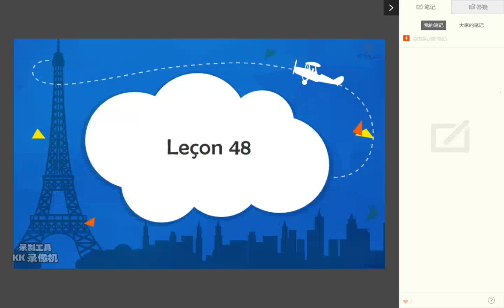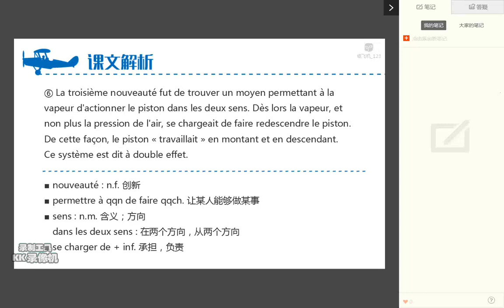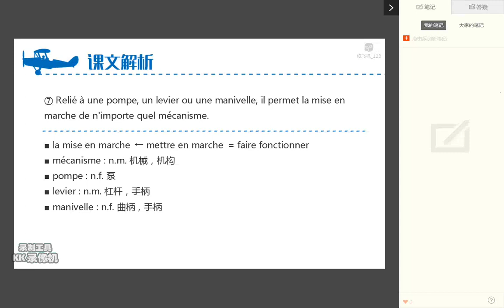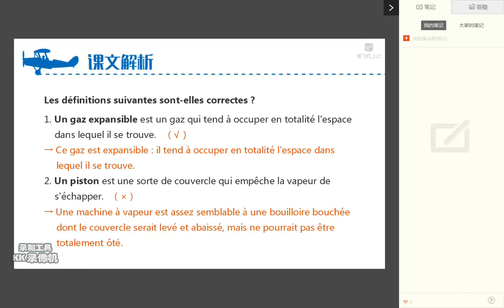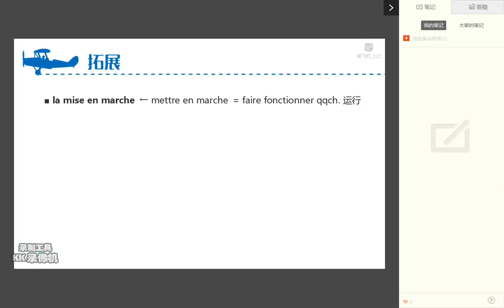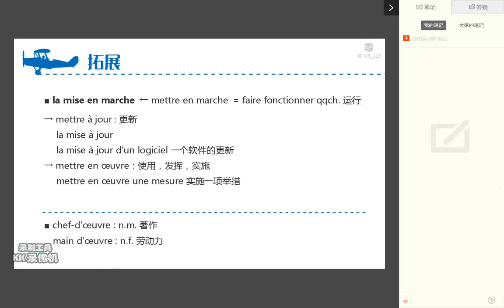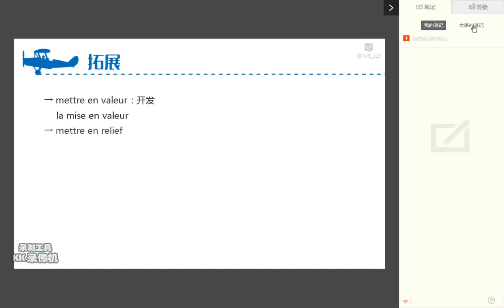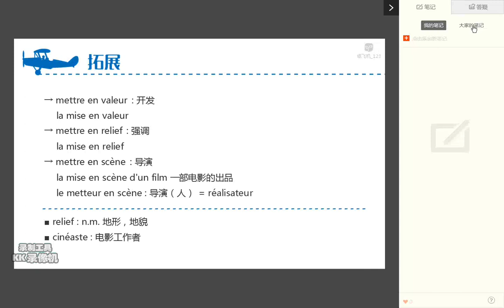48单元5